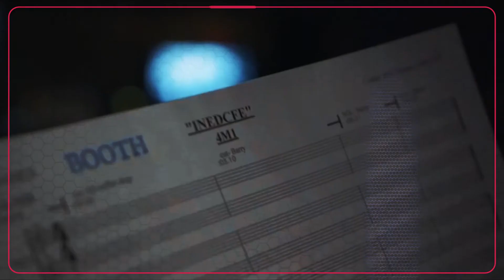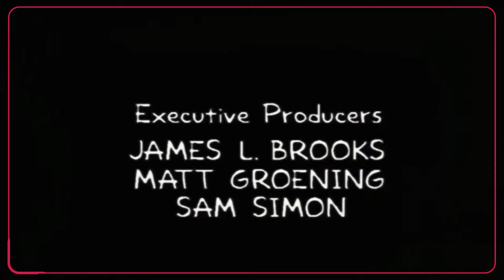¡TODO SOBRE LOS SIMPSONS! Parte 4: La Música, Actores de Voz, Doblaje y Parodias | Matanga!-014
Matangueros! Continuamos con los informes de los Simpsons...
En esta Cuarta parte:
- La Música
- Los Actores de Voz
- El Doblaje
- Parodias que hicieron
- Músicos destacados que aparecieron
- y como siempre... Datos Curiosos

Agradecemos al genio de Fede Brras Cruz que re-interpreto de manera magistral la intro de Los Simpsons!

Acá pueden ver los episodios anteriores